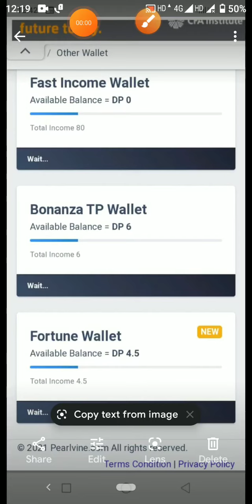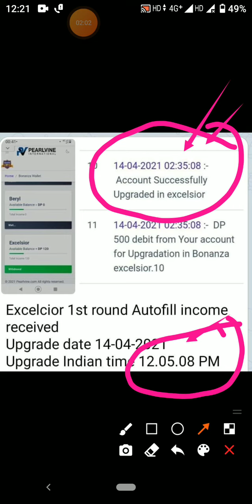Pearlvine International Latest Excelsior update. Excelsior पहुँच रहा आपके पास।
Pearlvine International"Never End"
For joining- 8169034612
Call for DP & Id Active

This is best platform of group crowdfunding.

PEARLVINE INTERNATIONAL BANK(USA)
👍(1)-यह एक बैंकिंग प्रणाली ROBOTIC SOFTWARE SYSTEM  है।
👍(3)-इस सॉफ्टवेयर के निर्माता डॉक्टर डेनिएल जॉनसन हैं, ये एक गणितज्ञ , Scientists,तथा Technologist और कैंसर जैसे गंभीर बीमारी पर शोध करते हैं,इनका बहुत बड़ा अस्पताल अमेरिका में है।
👍(4)-इस सॉफ्टवेयर का निर्माण अमेरिका के टेक्सास शहर में 2015 में हुआ,तथा भारत में 2018 में आया।  यह 156,देशो में लगातार  5 वर्षों से लगातार कार्य कर रही  हैं ,सिर्फ 8 आतंकवादी देश को छोड़ कर।
👍(5)-इस सॉफ्टवेयर सिस्टम में एक Online Global Account opening होता है 30 $  डॉलर से यानी भारतीय मुद्रा में ₹ 2250/- रुपये से open किया जाता है। खाता Open होते ही आप WORLD WIDE MEMBER हो जाते हैं 156 देश के।
👍(6)-इस System में Account open करने में मात्र
२)-Mobile Number
३)-Name-(जो बैंक में है),
४)-30 डॉलर लगता है।
👍(7)-इस Software के जरिए आपके Account में only डॉलर का ही लेन-देन होता है।
भारतीय मापदंड के अनुसार 1 डॉलर =₹-75/76 रुपया होता है।
 (समय के अनुसार डॉलर का रेट बढ़ते-घटते रहता है )
👍(8)-यह System आपको दो तरह से INCOME देती है,
👉पहला-PASSIVE INCOME-यानी (NON-WORKING) Income
👉दूसरा-ACTIVE INCOME (WORKING) Income
👍(9) ये सिस्टम ऑटोमैटिक 156 देशों से जितना खाता हर एक Second में खुलता है SYSTEM आपके Account के नीचे Second के Timing के हिसाब से जोड़ती है।
👍(10)-इस SYSTEM में जितने भी (नया) खाता खुलता है उस तरीख से हर क़िस्त  (पुराने)खाता पर,जिस दिन System  में ₹-54,000,000 रुपया जमा होता है  WORLD WIDE New Pearlvine Account से Old Pearlvine Account में Automatic मैट्रिक्स प्रणाली (गणितीय पद्धति) के तहत अपने आप TRANSECTION हो जाता है।
👍(11)-इन सारे पैसे को निकालने के लिए आपको भारतीय बैंक खाता में ट्रांसफर करने के लिए Account no,IFSC CODE और SWIFT CODE तथा कैंसिल चेक,नॉमिनी का नाम ,Date of Birth System में डालकर खुद से KYC करना पड़ता है,ये KYC 36 घण्टे में SUCCESSFUL मैसेज आपके रजिस्टर मोबाइल नंबर पर आ जाता है।
👍(12)-इन सारे डॉलर को भारतीय बैंक में ट्रांसफर करने पर ( भारतीय रिज़र्व बैंक) द्वारा (RDA) पार्ट के अनुसार 10% (टैक्स) काट कर आपके (भारतीय बैंक ) खाता में जमा (क्रेडिट) कर देती है।

👍(13)-WORKING INCOME PLAN:--🛩✈🛩✈🛩✈🛩✈🛩
👉WORKING के तहत FAST INCOME होते हैं,
#-पहला--Ref. Income 50%
#-दूसरा--Team performance-1.25 $ डॉलर
#-तीसरा--System Autopool Income.
#-चौथा--Upgradation Income 50%.

👍(14)-UPGRADATION INCOME:-
मान लीजिए आपके डाइरेक्ट के डाइरेक्ट में 7 लेबल में कही से भी लोग अपना पोस्ट UPGRADE करते हैं तो आपको 50% UPGRADATION INCOME आता है,इसे Mother Income भी कहते हैं।
👉१)-पहला लेबल (PEARL)-30 $×50%=15 $=₹-1125/- रुपये।
👉२)-दूसरा लेबल (COREL)-40$ का 50%=20$=₹-1500/रुपया।
👉३)-तीसरा लेबल (ONYX)-100$ का 50%=50$=₹-3,750 रुपया।
👉४)-चौथा लेबल (QUARTZ)-1000$ का 50%=500$=₹-37,500/रुपया।
👉५)-पांचवां लेबल (AMETHIST)-5000$ का 50%=2500$=₹-1,87,500/रुपये।
👉६)-छठा लेबेल (TOPAZ)-10,000$ का 50%=5000$=₹-3,75,000/रुपये मिलता है।
👉७)-सातवां लेबल
(RUBY)-20,000$ का 50%=10,000=₹ 7,50,000/-रुपये मिलता है।
            💐OFFER💐
       💐Bonanza 20-20
👉7 फरवरी 2020 को👈 BONANZA 20-20 लागू हुआ।
          ये OFFER, जो PEARLVINE के MEMBER है उन्ही लोगो के लिए ये OFFER है
👉WORKING MODE में अगर आप Bonanza 20-20 को अगर UPGRADE साथ साथ मे करते हैं ,या बाद में करते हैं तो जहां Pearl का Income 32 लाख  के साथ आपको
अब Bonanza 20-20 का 65 लाख का ऑटोपूल फ़ास्ट आने लगता है।
      अब आपको तय करना है कि INCOME  FAST लेना है कि SLOW लेना है ।
इस डॉलर से हम बैंक ट्रांसेक्शन,पर्सनल ट्रांसेक्शन के अलावा,मोबाईल रिचार्ज,DTH रिचार्ज,बिजली बिल,गैस बिल,LIC प्रीमियम,Onling Shoping,या हमसे Live Rate पर ले सकते हैं।